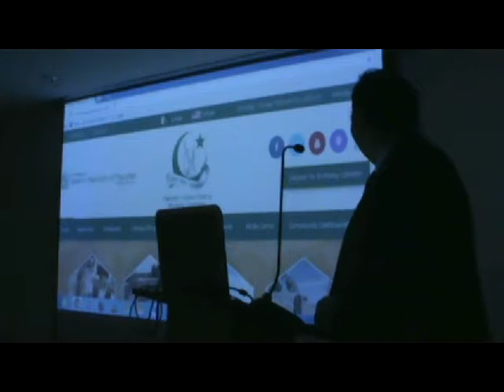Ambassador Aizaz Ahmad Chaudhry launched the new official website on 27 January 2018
Ambassador Aizaz Ahmad Chaudhry launched the new official website of the Embassy of Pakistan, Washington DC on 27 January 2018